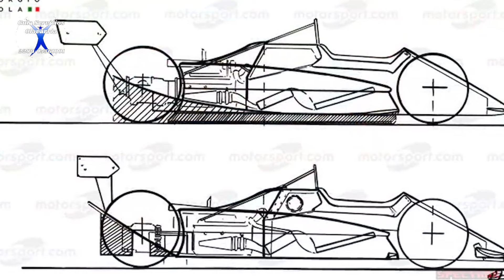HISTORIAS DEL AUTOMOVILISMO - AUTOS RAROS Y EXTRAVAGANTES DE LA F1